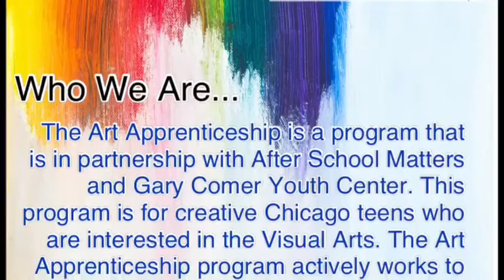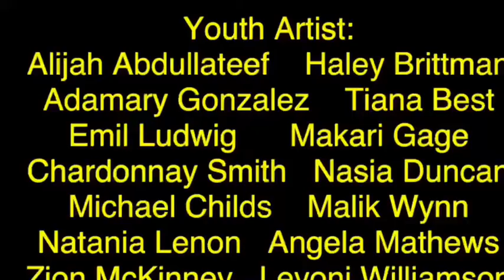The Art Apprenticeship Spring 2021 Showcase